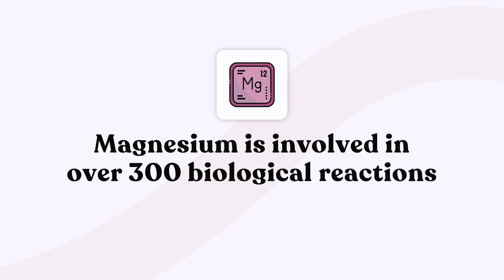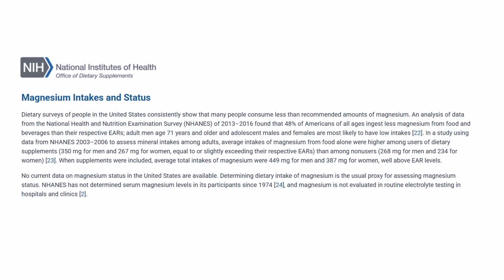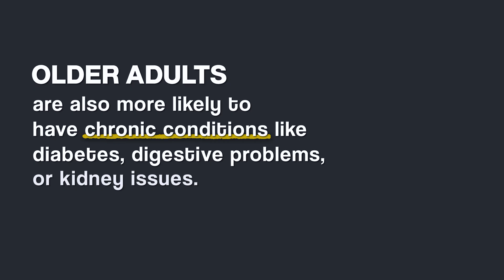STOP Overlooking These Causes of Low MAGNESIUM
In this video, I discuss the 10 most common causes of magnesium deficiency, which include a poor diet, alcohol use, stress, sleep issues, medications, and more.
Magnesium is essential for over 300 functions in the body, from regulating your heartbeat to supporting brain health. Surprisingly, nearly half of all people do not get enough of this important mineral.
Find out what may be depleting your magnesium levels and discover simple ways to protect your health.